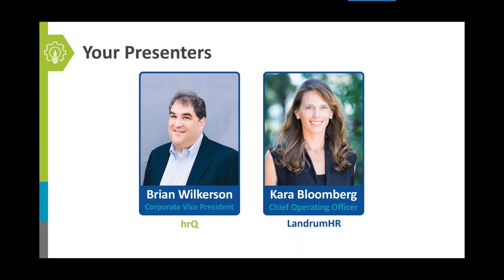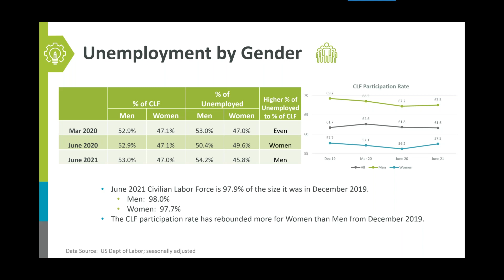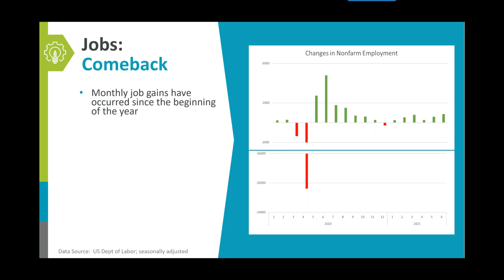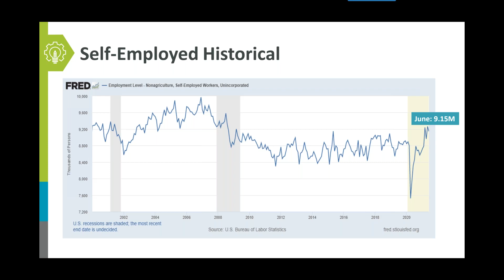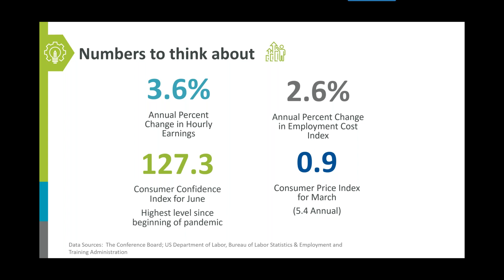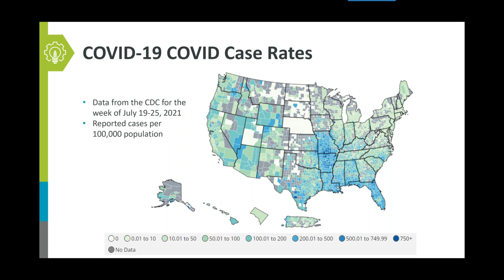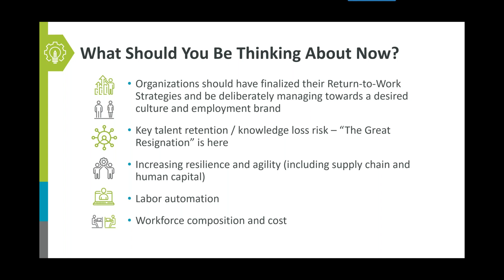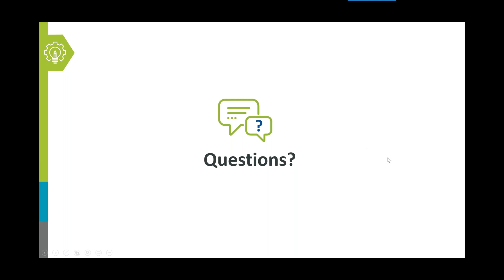2021 Q2 Workforce & Economic Trends Webinar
This webinar session is designed to provide leaders perspective on today’s economic climate and the implications for their organizations. During this 60-minute webinar, we cover:

- What companies should be doing to retain critical talent
- How to engage your workforce during this challenging time
- Specific actions you should and should not be taking

hrQ’s Corporate Vice President, Brian Wilkerson, discusses how organizations can take advantage of emerging trends and prepare for coming changes.

About the Presenter:
Brian Wilkerson, Corporate Vice President, Denver

Brian is a nationally recognized expert in the fields of talent strategy and workforce planning. He has been at the forefront of helping companies turn talent into a competitive advantage for the past 20 years, with some of his past clients including: Yamaha, Hasbro, Baxter Healthcare, Western Union, and federal, state, and local governments. Brian regularly speaks at national conferences and has authored articles and book chapters on innovations in Human Capital. Brian brings extensive knowledge, expertise, and real-world applications to help organizations achieve their business strategy and growth objectives.